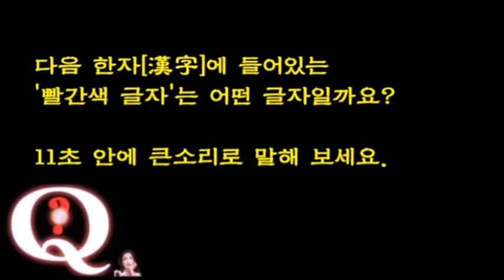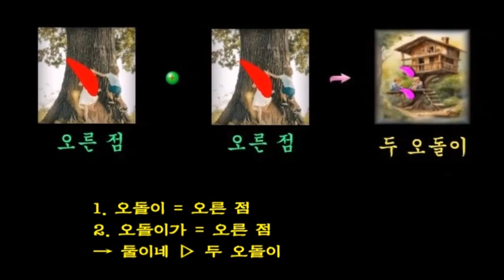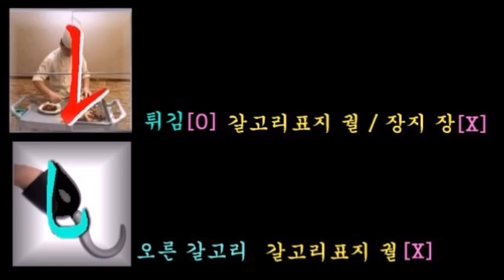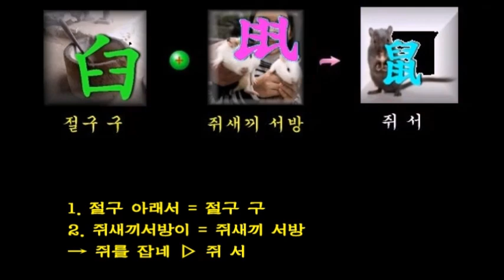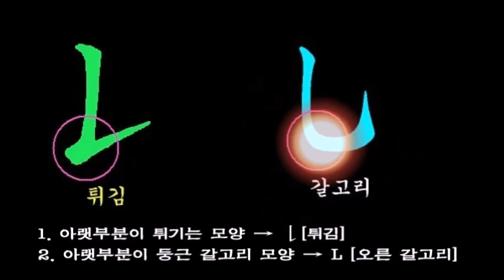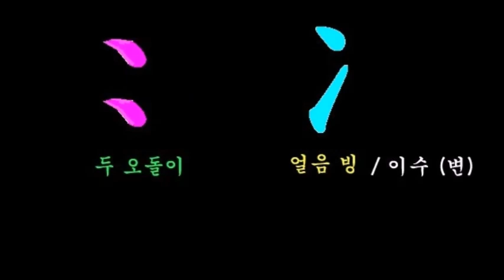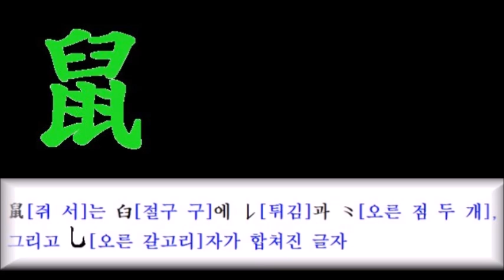鼠 [쥐 서]에서의 ⺀[두 오돌이]